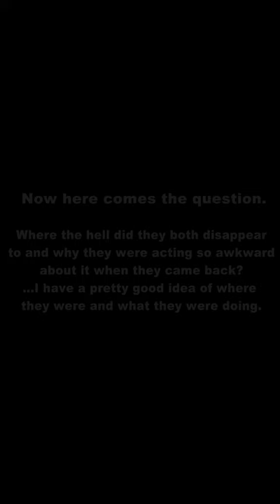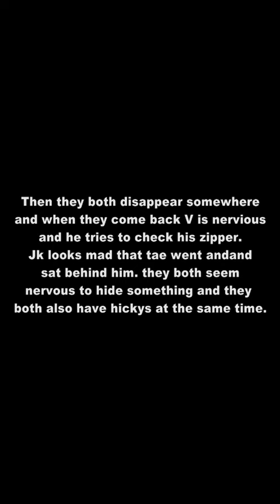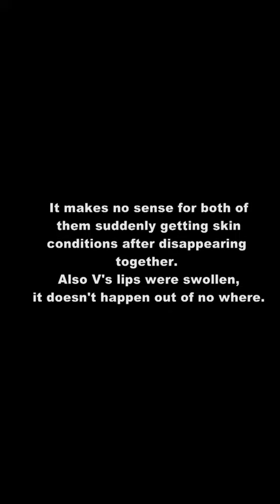TAEKOOK DISAPPEARING AND GO BACK WITH A HICKEY😲😏